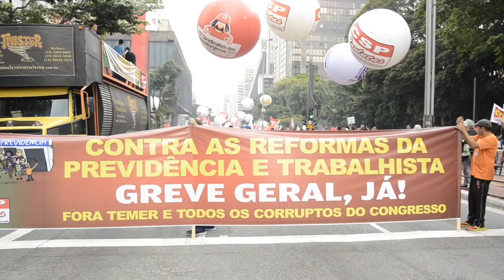Na Avenida Paulista o povo falou: Aposentadoria fica, Temer sai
Um coro de 350 mil pessoas e o sonoro “Fora Temer” na Avenida Paulista. Vozes de professores e estudantes; bancários, metalúrgicos e metroviários; militantes de movimentos sociais e donas de casa; aposentados e profissionais de diversas categorias. Centrais sindicais, partidos políticos e entidades do movimento social construíram unitariamente o Dia nacional de Paralisação. Objetivos: unir muita força para barrar o retrocesso do golpista Michel Temer e defender as conquistas. Sinta o clima.